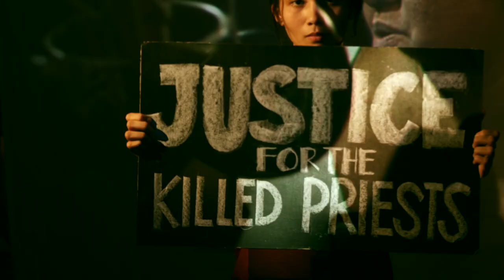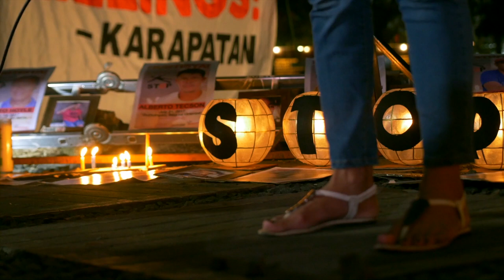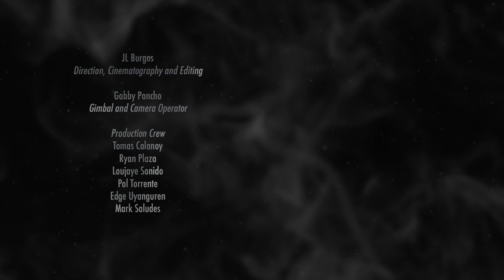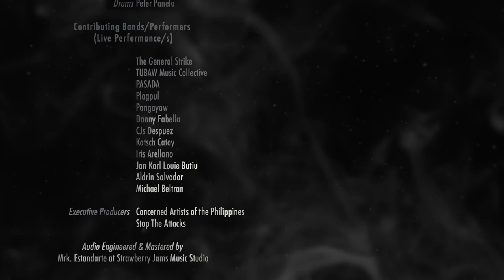Magliliyab – Concerned Artists of the Philippines [Official Video]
“Magliliyab” (Ignite) was created in July of 2018 as a collective response from members of the Concerned Artists of the Philippines (CAP). Supporting the call to Stop The Attacks, “Magliliyab” is a collaborative piece that debuted as the live soundtrack to the burning of Pres. Duterte’s effigy at the United People’s SONA on July 23, 2018.

Well into  Pres. Rodrigo Duterte's term, attacks against the civil, political, economic, and sovereign rights of the Filipino people continue unabated. These are perpetrated by the very President entrusted with the protection of these rights. After securing a 2016 election victory on the strength of campaign promises to rid the country of illegal drugs and corruption and to push for genuine social justice and social change,  Duterte has instead left a trail of  broken vows and unmitigated dictatorial acts that  only showcased his contempt and disregard for civil liberties and human rights.

The “Magliliyab” launch concided with the start of formal proceedings of the International Peoples' Tribunal PH (IPT) on September 17, 2018 in Brussels, Belgium. The IPT charges Pres. Duterte and US Pres. Donald Trump and transnational institutions of various Crimes Against the Filipino People.

“Magliliyab” isn't just a creative response against both foreign and domestic attacks being endured by the people under the current administration. It is an indictment and a call to action for all concerned citizens, fellow Filipinos, and members of the international community to help resist, prevent, and fight the coming of yet another full-blown, fascist dictatorship in the Philippines.

Magliliyab (Ignite)
Words: Cabring Cabrera
Additional lyrics: BLKD

Direction, cinematography, editing: JL Burgos
Performances: Chickoy Pura, Bobby Wuds Balingit, Cabring Cabrera, Roselle Pineda, Edge Uyanguren, BLKD, MC Sacay, Jamica Lois Bonifacio, Pia Pimentel

Concerned Artists of the Philippines (CAP) is a Filipino organization of artists and cultural workers committed to advancing freedom of expression and the people’s movement for justice, nationalism, and democracy.